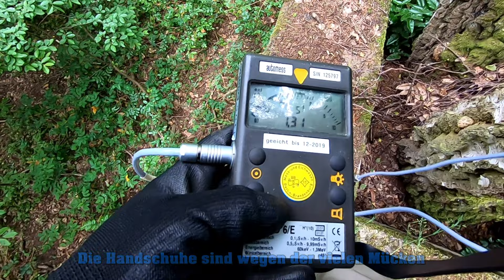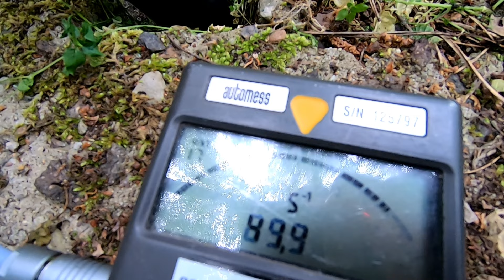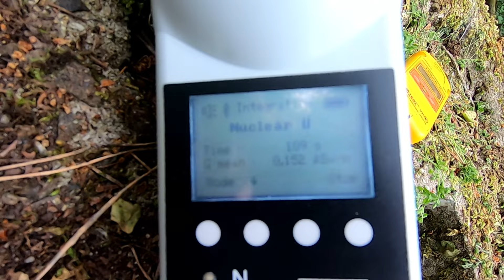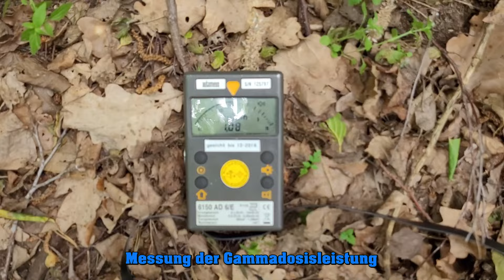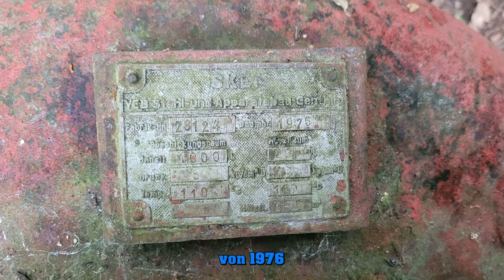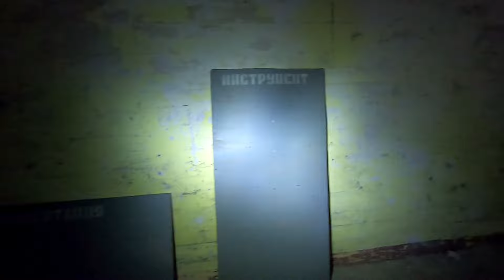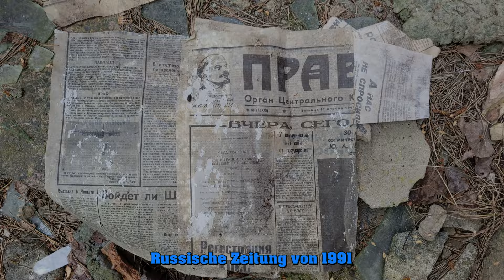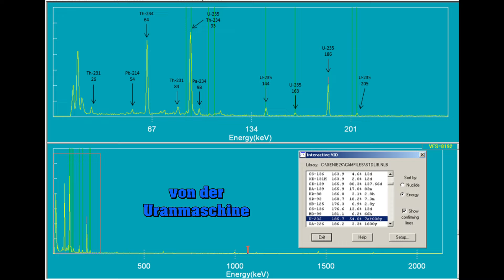Versuchsstelle Gottow - Uranmaschine und Raketenprüfstände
Die Versuchsstelle Gottow liegt im Wald südlich von Berlin. Hier wurde von 1939 bis 1944 unter der Leitung von Kurt Diebner die Uranmaschine gebaut und an der Kernspaltung geforscht. Außerdem befinden sich hier die ersten Raketenprüfstände des Raketeningenieurs Wernher von Braun, bevor diese Versuche nach Peenemünde verlagert wurden.